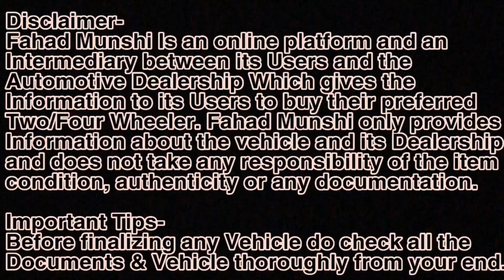₹ 25000 मैं True Value Second hand Car|Used cars For sale |Second hand cars in Mumbai |Used gaadi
Used Car in Navi Mumbai | Panvel | Maharashtra

Address- Plot No.56/57 Panvel industrail Estate Near CNG Pump,
Old Mumbai-Pune Highway
Panvel - 410206